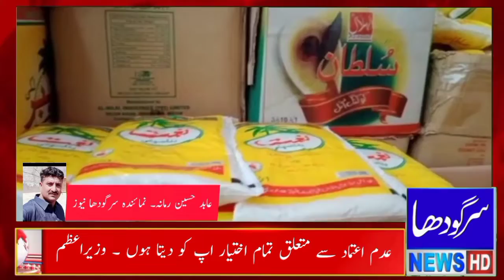Bhavana change government continues to inflict inflation on the poor.|||chiniot|||SGD News.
السلام علیکم دوستو امید کرتا ہوں کہ تمام دوست احباب ٹھیک ہوں گے اور ہمارے سرگودھا نیوز چینل کو سبسکرائب کرے گا۔

بھوانہ تبدیلی سرکار کے غریب عوام پر مہنگائی کے نشتر جاری۔گھی کی قیمت میں 40روپے اضافے کے ساتھ قیمت 460روپے ہو گئی یعنی ایک مزدور کی دہاڑی کے برابر عوام کہاں جائے مزید احوال دیکھیے  عابد حسین رمانہ کی اس رپورٹ میں